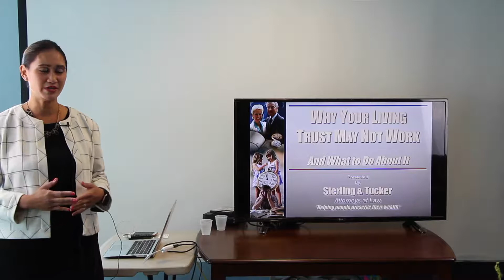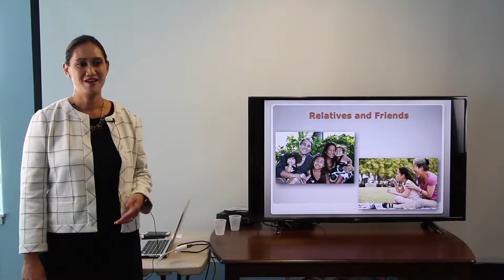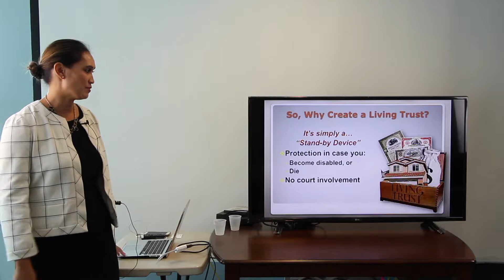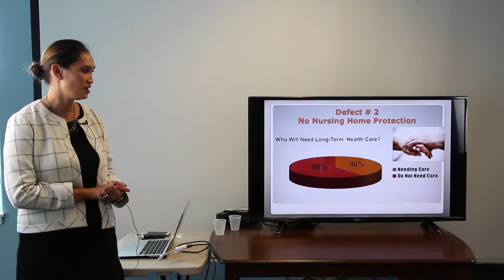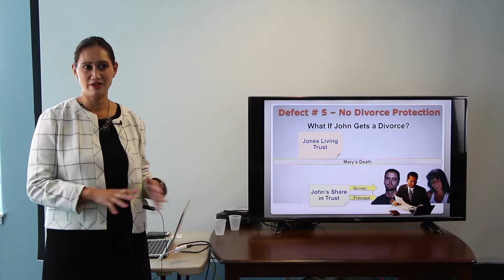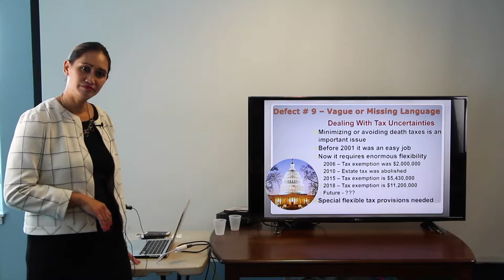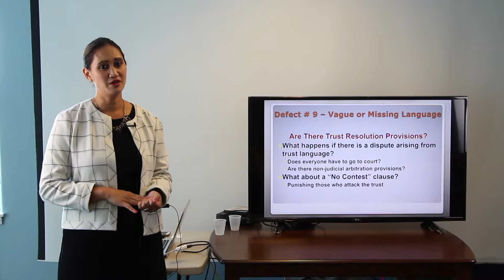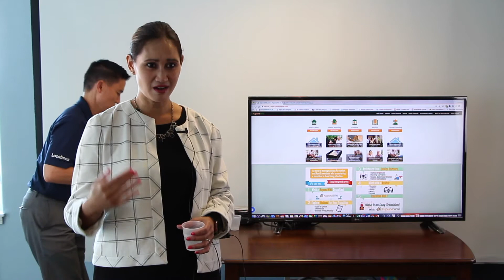KupunaWiki August Seminar | Kanani Makaimoku